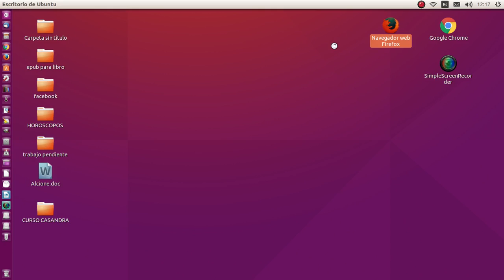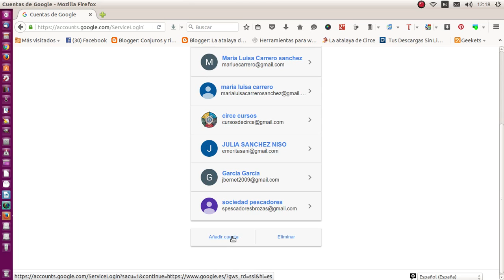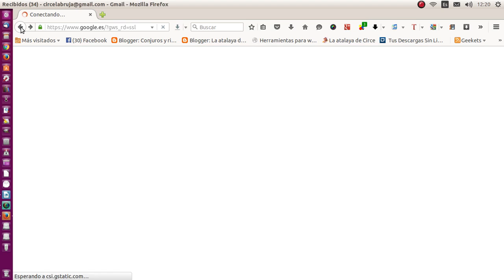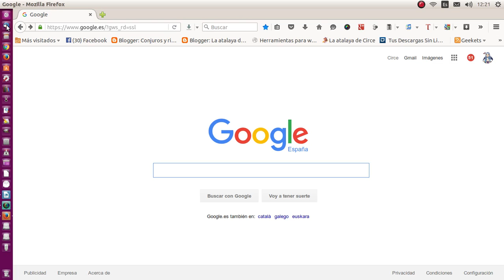CURSO 1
INICIAR SESIÓN EN GMAIL